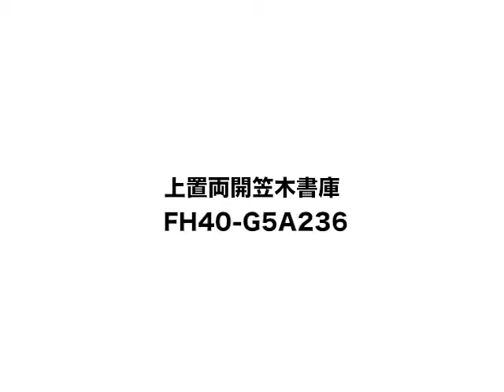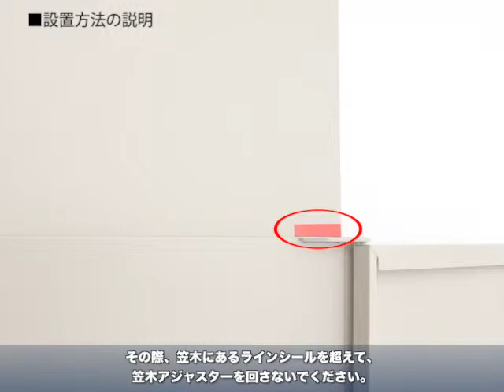上置両開・笠木書庫FH40 G5A236